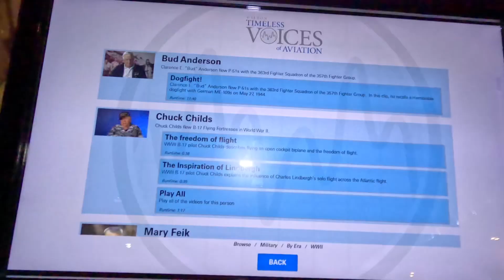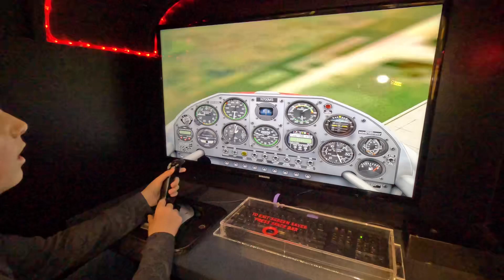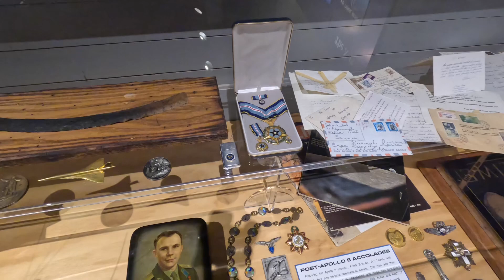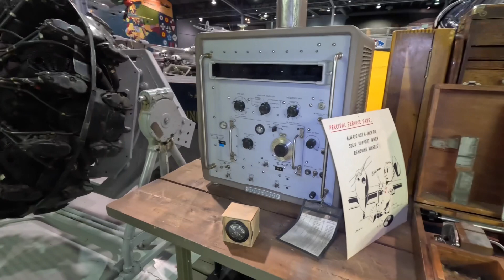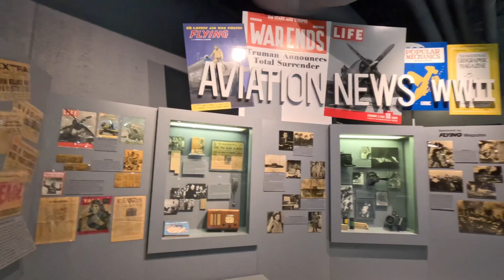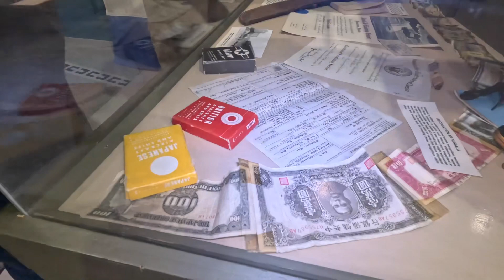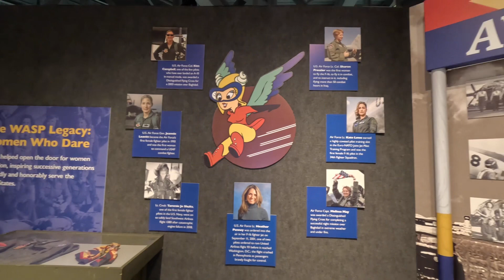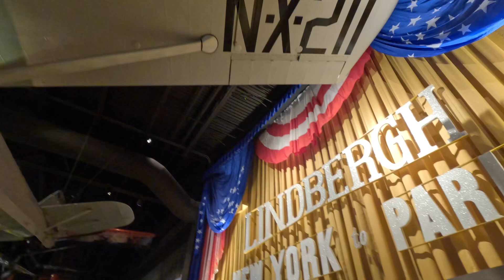EAA Aviation Museum, Oshkosh, Wisconsin 2023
EAA Aviation Museum, Oshkosh, Wisconsin